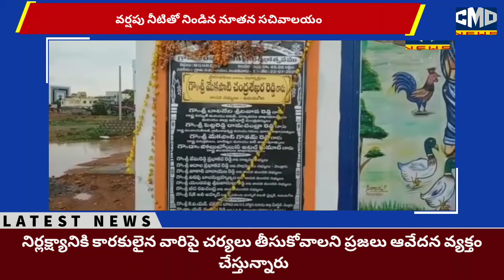వింజమూర్ లో బుధవారం ప్రారంభించిన సచివాలయంలో తేలికపాటి వర్షానికి తడిసి ముద్దైన ఫర్నిచర్